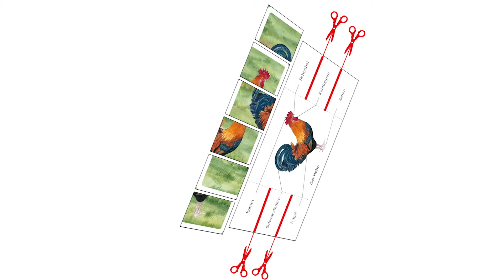Faltanleitung: Flip-Flap LAPBAG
Das Video zeigt, wie das Flip-Flap aus dem Hühner Lapbag gefaltet wird.